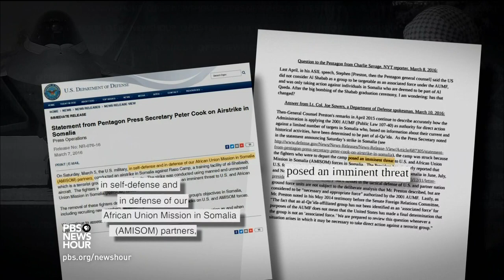Propaganda is effective weapon as al-Shabab makes resurgence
More than 100 Kenyan troops died in a January attack by terror group al-Shabab. Last week, the group released a video of the operation. As al-Shabab makes gains, is it also winning the propaganda war? Special correspondent Nick Schifrin takes a closer look at the group’s messaging in cooperation with the Pulitzer Center on Crisis Reporting.